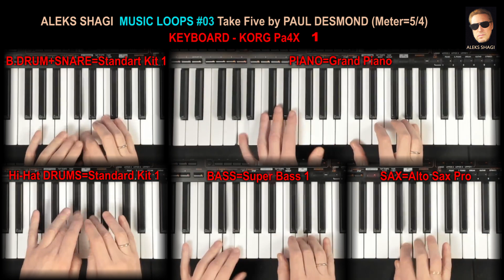2024 1028 Music Loops 03 Take5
Здесь представлен небольшой фрагмент музыки Paul Desmond - Take Five.
Характерно, что размер произведения 5/4.
Фрагмент намеренно сыгран в несколько упрощённой манере, кроме того поставлен счётчик долей такта для облегчения восприятия тех, кто делает первые шаги в изучении музыки.
Процесс создания этих фрагментов я демонстрирую фактически, в реальном времени.
Для создания этого эпизода использован синтезатор Korg Pa4X.
В ролике можно увидеть названия задействованных инструментов и использованные звуки, входящие в официальную поставку синтезатора Korg Pa4X.
Пишите Комментарии
И До Новых Встреч!